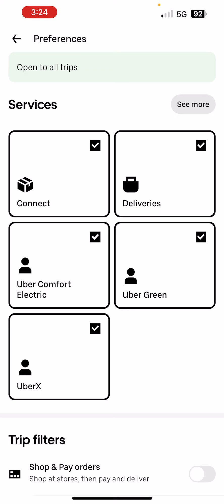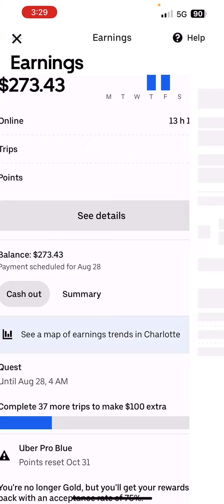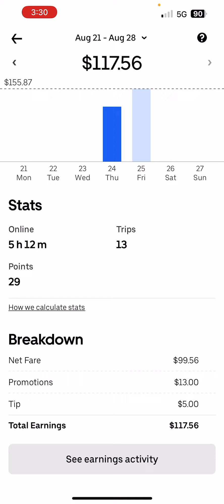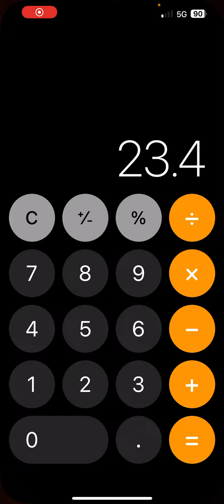Uber's Unfair Wages for Drivers! Discover These Low-Paying Ride Offers part 2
Unveiling Shocking Truth: Uber's Unfair Wages for Drivers! Discover These Low-Paying Ride Offers"

Description:
In this eye-opening video, we delve into the harsh reality of Uber's compensation system for drivers. You won't believe the incredibly low-paying ride offers that drivers are being handed, some even falling below break-even amounts. Join us as we expose the hidden side of the gig economy and discuss the impact on hardworking drivers.

Uber drivers
Fair wages
Gig economy
Ride-sharing
Driver compensation
Uber pay rates
Unfair labor practices
Minimum wage
Gig worker rights
Exploitative business practices